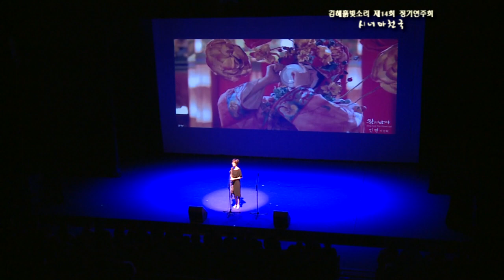김해흙빛소리 제14회 정기연주회 - 인연 (박근미)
김해흙빛소리 제14회 정기연주회 - 영화 왕의 남자의 "인연"(오카리나연주) (박근미)